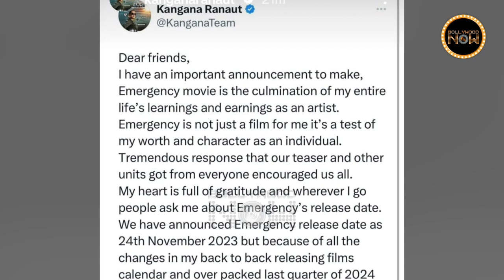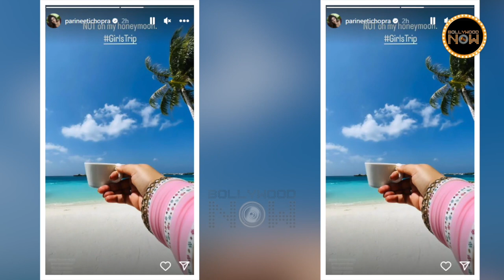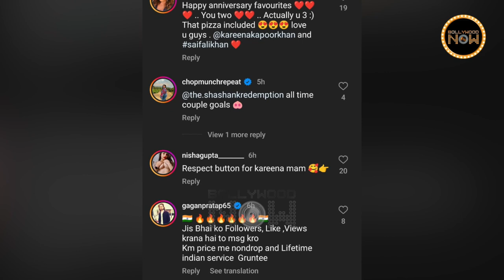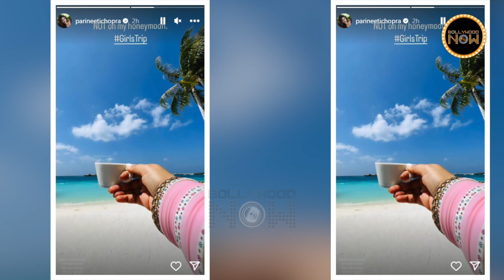Kangana Got Emotional As 'EMERGENCY' Release Date Postponed, Tiger 3 Trailer Launch | Top 10 News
The trailer of Salman Khan's most awaited film Tiger 3 has been released.Kuch Kuch Hota Hai completes 25 years.The release date of Kangana's new film Emergency postponed and much more trending news of the day.